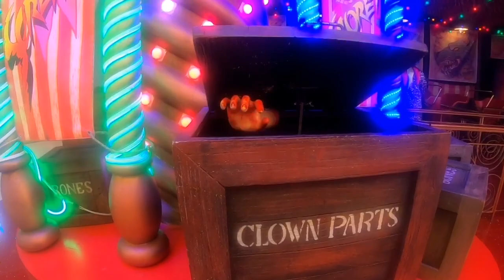รปภ.งานเข้า พลาดแล้ว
👉🏼เพื่อความบันเทิง แนะนำสถานที่ท่องเที่ยว กิจกรรม ไลฟ์สไตล์